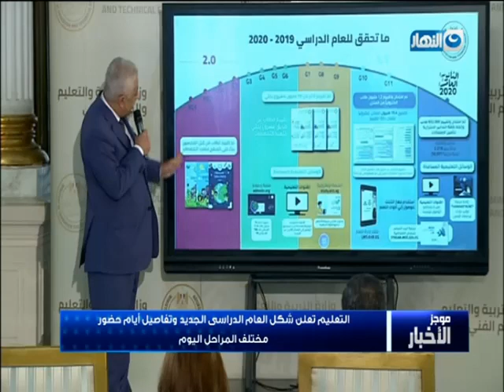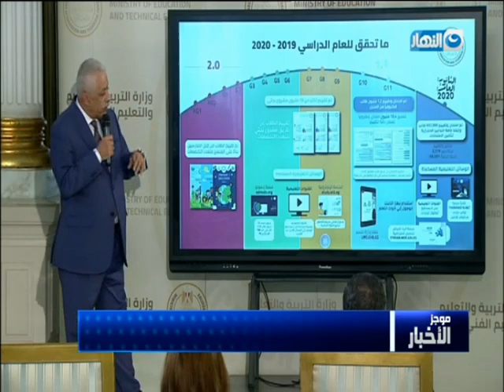موجز الأخبار| بدء تصويت المصريين بالداخل في جولة الإعادة لانتخابات مجلس الشيوخ